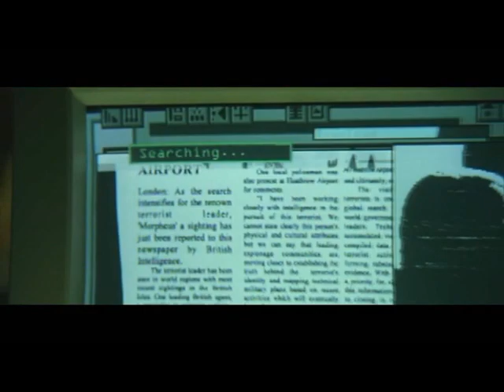living in the matrix